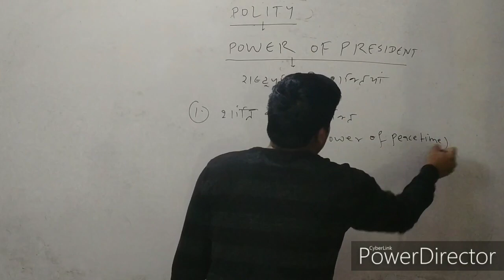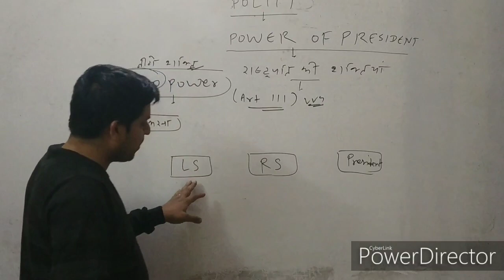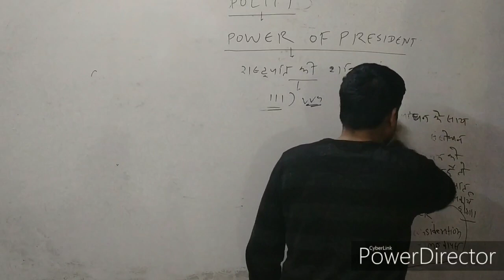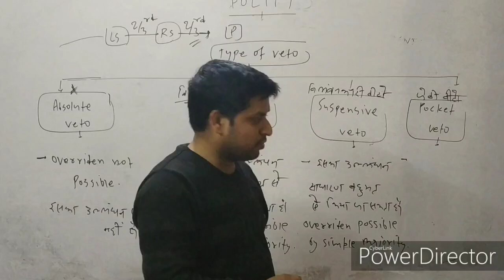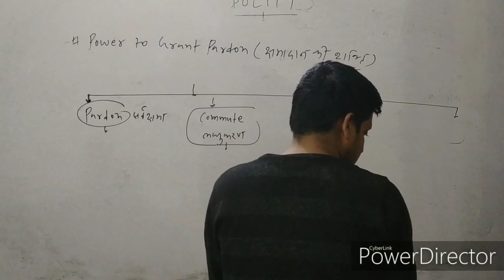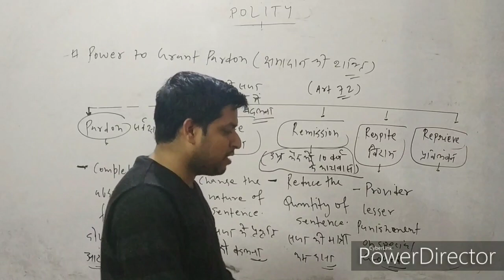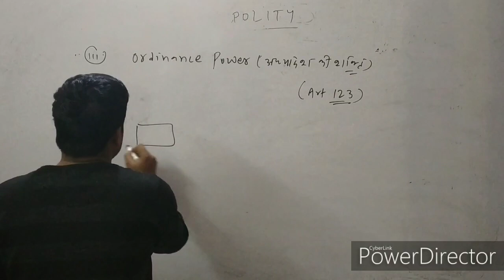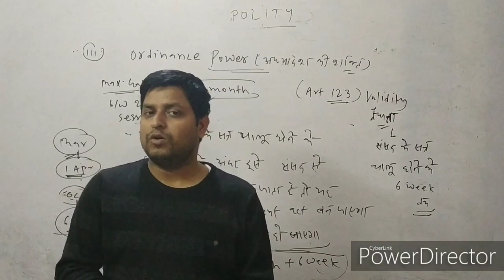POLITY CLASS-21(POWER OF PRESIDENT) BY GYAN PRAKASH JHA FOR SSC RAILWAY NTPC DP CPO SSC CGL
power of president